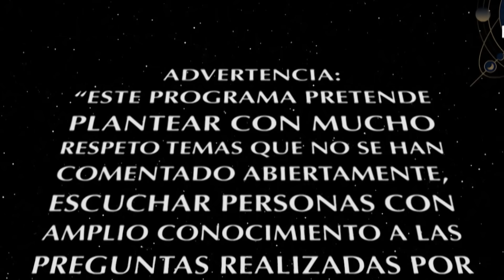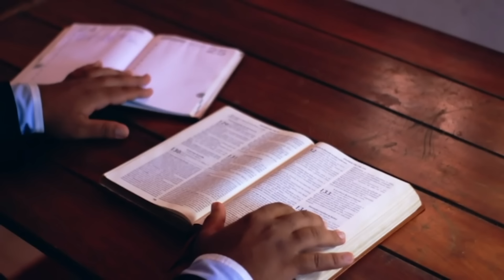MITOLOGÍA SUMERIA: Explorando los Orígenes de la Humanidad | Episodio 27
Bienvenidos a Viaje a Las Estrellas, el programa donde desentrañamos los misterios de una de las civilizaciones más antiguas y enigmáticas del mundo. Acompáñanos en un viaje fascinante a través del tiempo, donde exploraremos las historias y leyendas de los dioses sumerios, especialmente los Anunnaki, considerados por algunos como los verdaderos arquitectos de la humanidad.

Descubre quiénes eran estos seres poderosos, cuál era su propósito en la Tierra y cómo sus mitos han influido en nuestra comprensión de la historia y la religión. Desde textos antiguos hasta descubrimientos arqueológicos recientes, te llevaremos al corazón de Sumeria, la cuna de la civilización.

Únete a nosotros cada semana para sumergirte en relatos épicos, secretos ocultos y teorías intrigantes que desafían la lógica y despiertan la curiosidad. Viaje a Las Estrellas es más que un programa; es una aventura hacia lo desconocido.